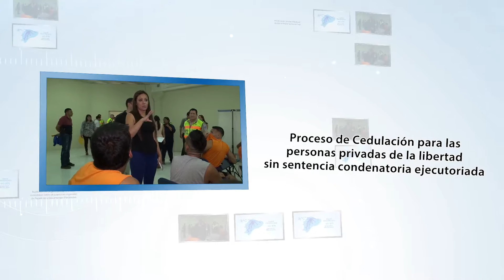Avance programa 37 Sociedad Viva TV del CNE